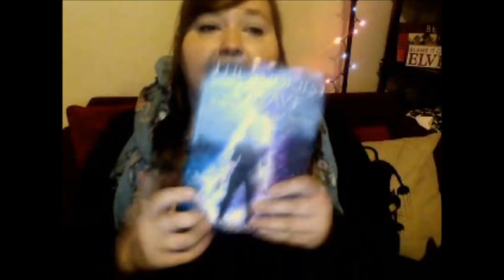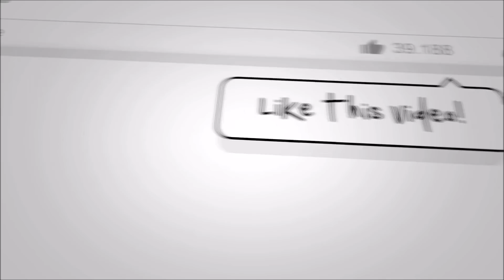How To Know If You're A Fiction Writer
In this video, I talk about what I think makes a person a fiction book writer. I give you my top 6 different things that make me a writer. This may not be stuff that you do, but this is stuff that I do. Let me know what you think!